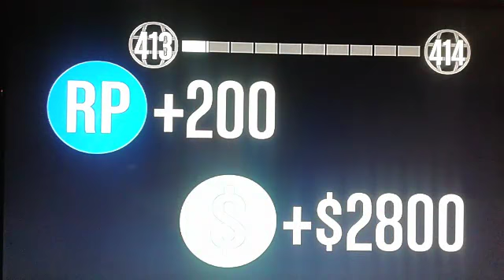2 activité completement WTF !!